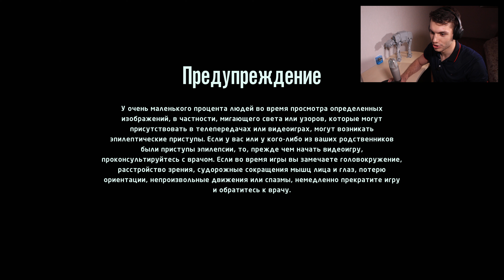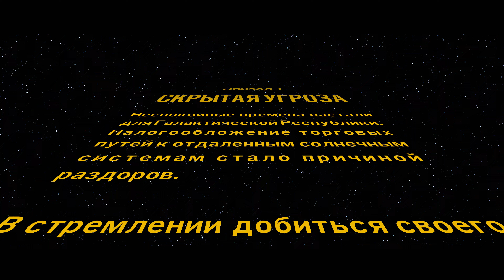ЭПИЗОД 1: СКРЫТАЯ УГРОЗА! Прохождение ЛЕГО ЗВЕЗДНЫЕ ВОЙНЫ: СКАЙУОКЕР САГА (4k)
ПРОХОЖДЕНИЕ ПЕРВОГО ЭПИЗОДА ДОЛГОЖДАННОЙ ИГРЫ LEGO STAR WARS: THE SKYWALKER SAGA!